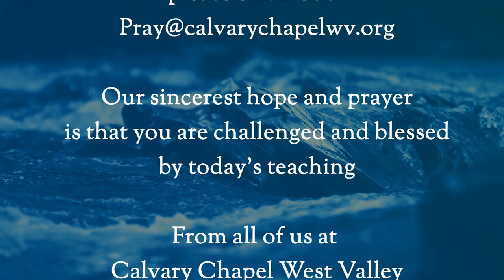The Unpardonable Sin Pt 2 - Matthew 12:31-32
Pastor Thom continues on this very important subject on if you have committed the unpardonable sin.